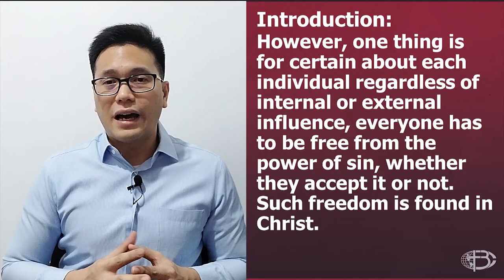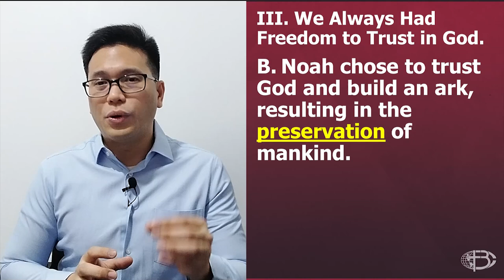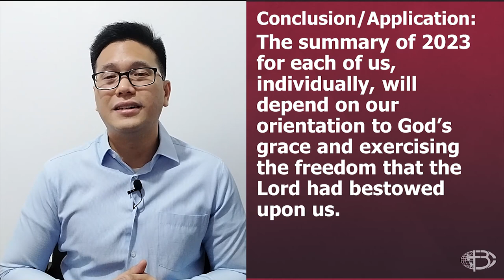We Had Grace to Be Free in 2023 | Bro. Matthew Bautista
We Had Grace to Be Free in 2023